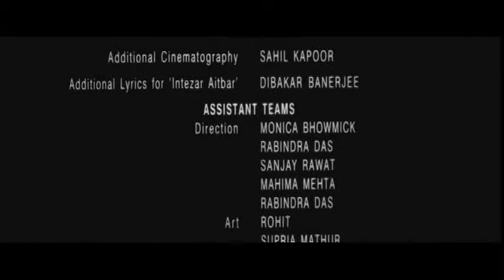Chak day Phatay.mpg